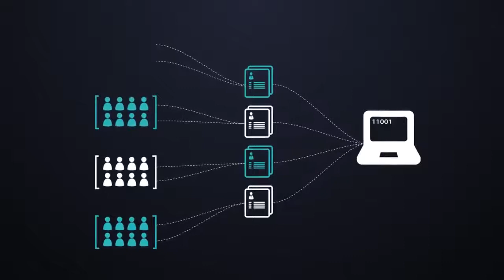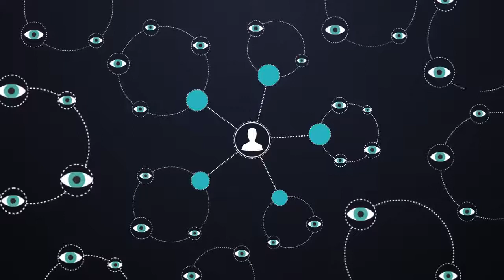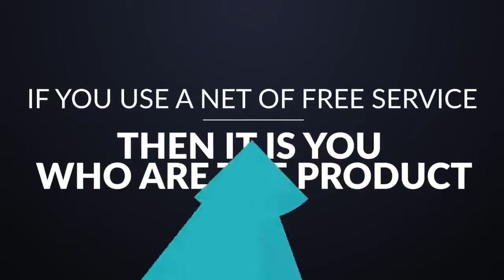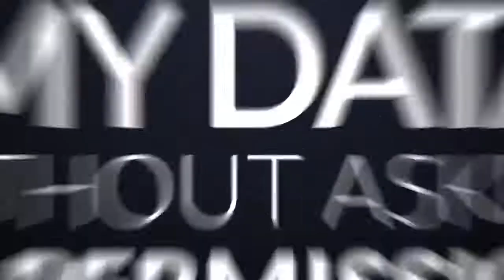Big Data : le nouveau pétrole ! Comment ça marche ?